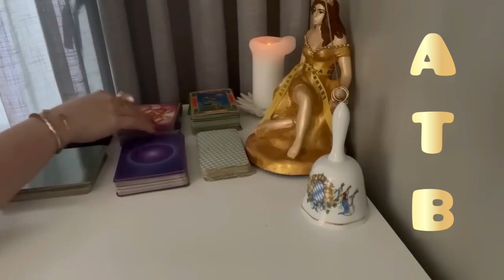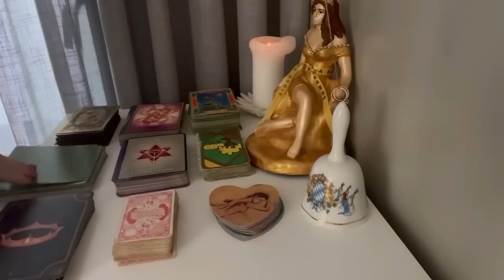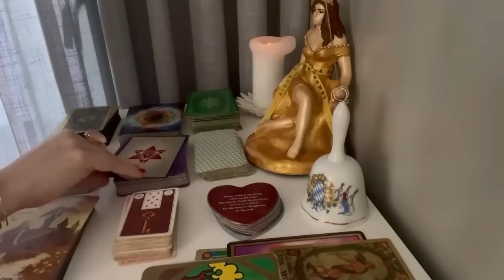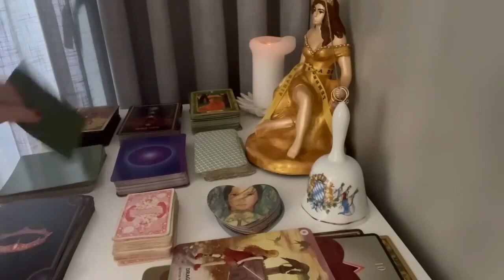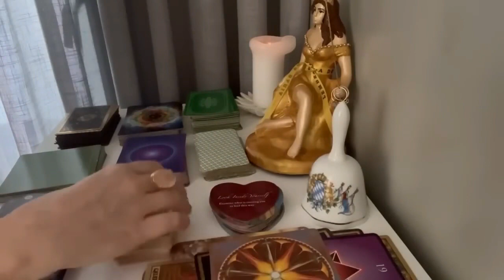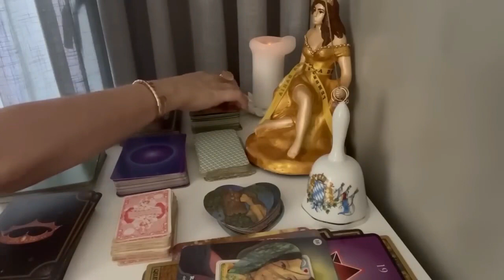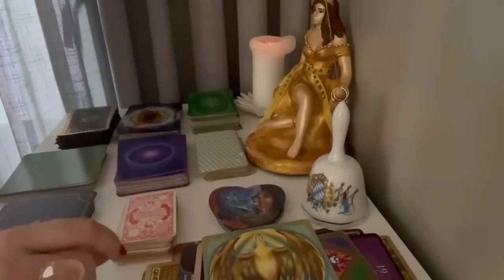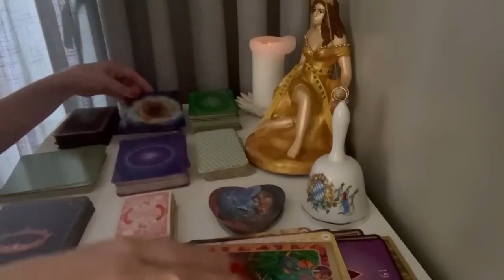Virgo: wealth comes this month and a surprise